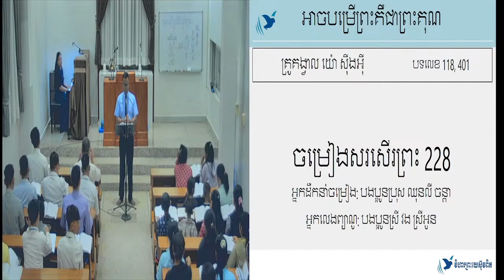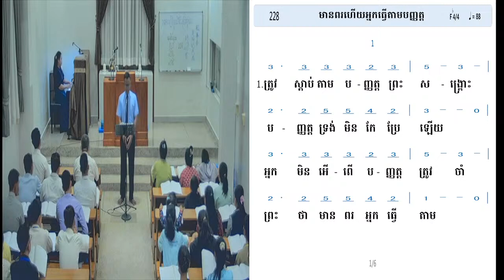01.10.2024 ទំនុកដំកើង/Hymn 228